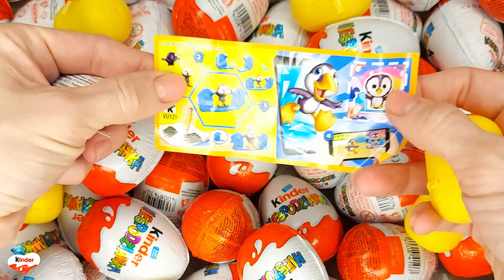NEW!!! 400 Yummy Kinder Joy Surprise Egg Toys Opening A Lot Of Kinder Joy Chocolate ASMR